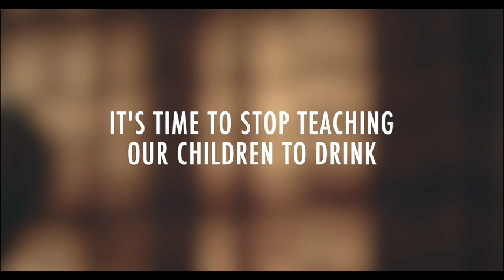The Effect of Drinking Alcohol in Front of Your Children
Amazing new video from Drinkwise showing the effect of drinking alcohol in front of your children.